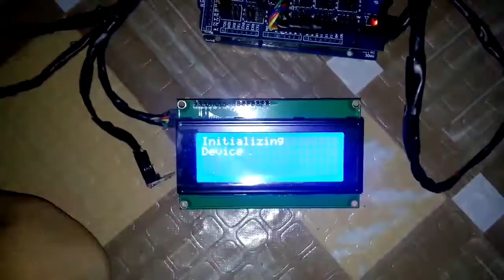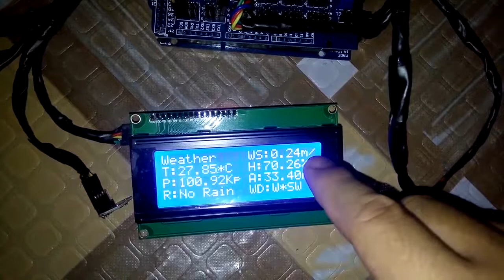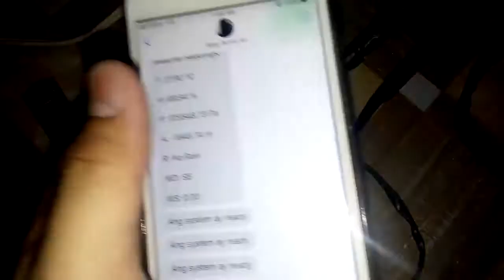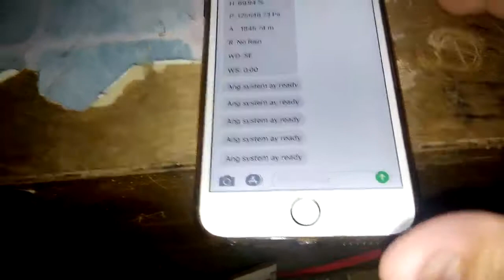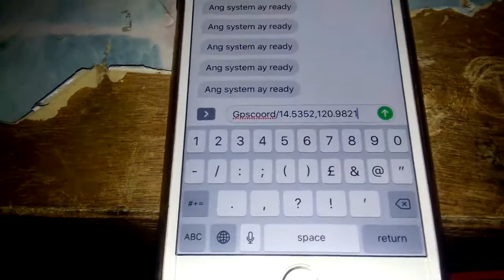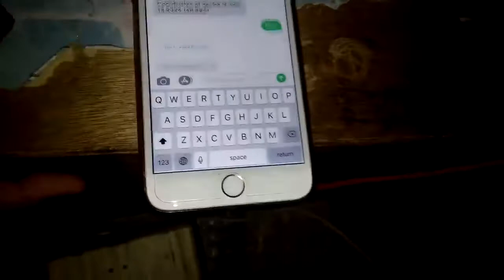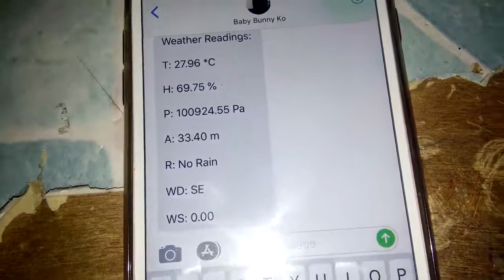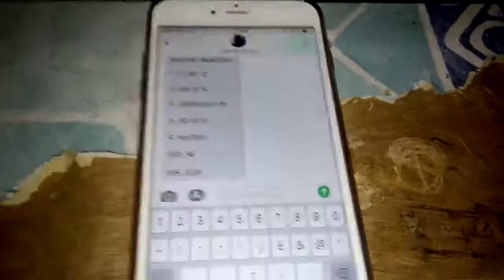easyelectronyx smart weather system with gsm